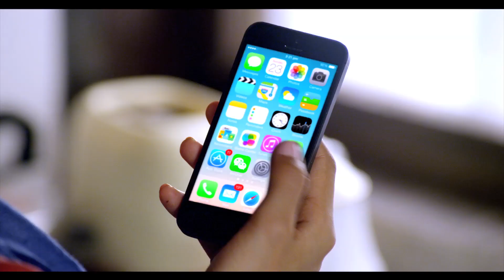Queen on WeChat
Follow WeChat ID - BlockbusterMovie on WeChat to get exclusive sneak peek  of the film Queen, their stars Kangana Ranaut & Lisa Haydon.